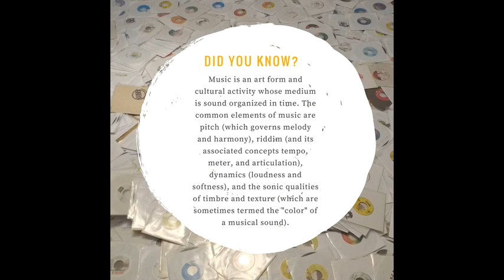T.A. - Gwada Riddim Mix - Team Foxx Music 2017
Gwada Riddim - Team Foxx Music

TRACKLIST
01 - Bunji Garlin - Go Ask Yuh Mudda  00:00
02 - Bunji Garlin - Go Stack A Dollar  02:07
03 - Fay-Ann Lyons - Touch It  04:03
04 - Marzville - Fog Up  05:56
05 - Motto & Fadda Fox - Shell Dong Dat  07:11
06 - Mr Legz - Must Wet (Do Ting)  08:35
07 - Skinny Banton - Aye  10:08
08 - Team Foxx  Lashley 'Motto' Winter - Gwada Riddim [Instrumental]  11:31

Enjoy music. Buy music. Support music.